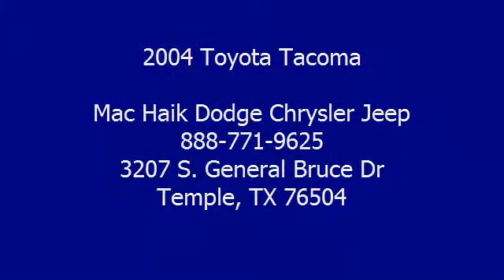2004 Toyota Tacoma - Mac Haik Dodge Chrysler Jeep - Temple, TX 76504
3207 S. General Bruce Dr

For Sale: 2004 Toyota Tacoma
VIN: 5TEWN72N64Z405668
Engine: 3.4L V6
Drivetrain:
Transmission:
Mileage: 138,304

Features:
 New Inventory** Oh yeah!! 4 Wheel Drive!!!Four Wheel Drive!!!4 Wheel Drive* Isn't it time for a Toyota?*** Includes a Car Fax buyback guarantee. Safety equipment includes: Anti-lock Brake System Passenger Airbag - Cancellable...A wealth of standard amenities means that you no longer have to sacrifice: 190 hp horsepower 3.4 L liter V6 DOHC engine 2 Doors Four Wheel Drive 4 Wheel Drive Type - Part-time...